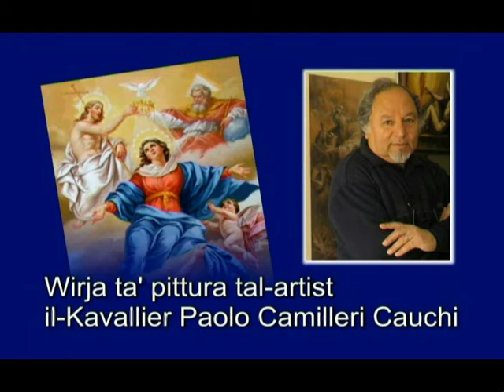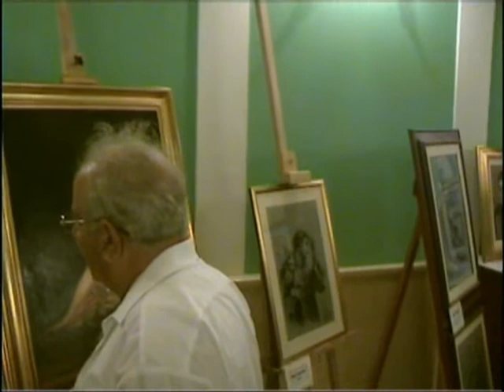Sorpriza Gdida Fil-Kazin Santa Marija Mosta.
Inawgurazjoni ta-Pittura Sorpriza Gdida fil-kazin tas-SOCJETA FILARMONIKA SANTA MARIJA MOSTA, flimkien mal-ftuh officjali tal-wirja ta' L-Artist Il-Kav. Paolo Camilleri Cauchi fl-istess kazin fis-sala Victor Grech Gunju 2009.